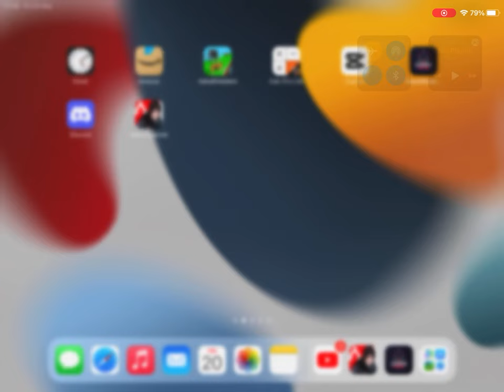Apex legends part 2